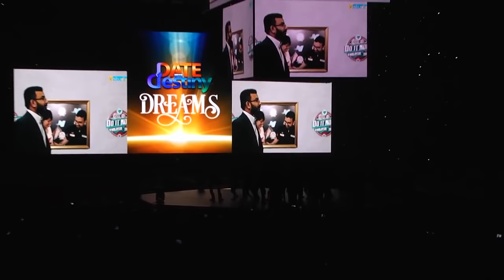Chief Pathman Senathirajah on Dreams | DWD (Date With Destiny) Event 2018 | QNET